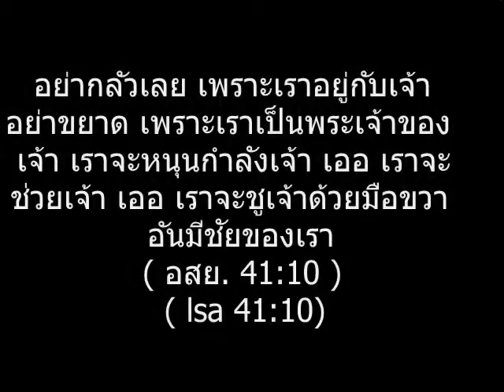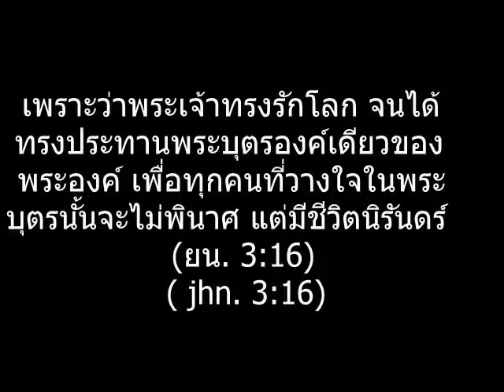ครบรอบแปดปีบ้านรวมใจ